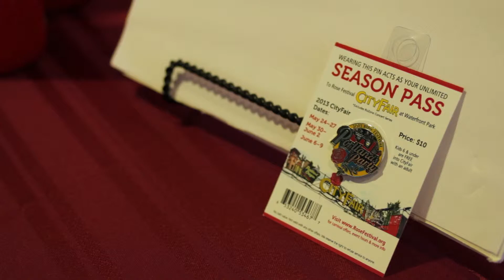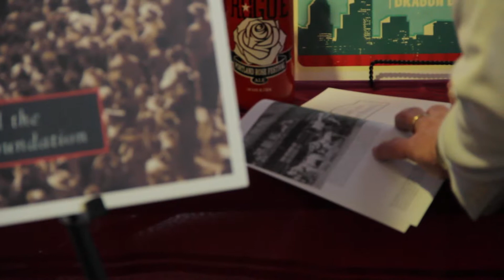Rose Festival Art Video 2013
This year's art collection and merchandise available at the Portland Rose Festival.